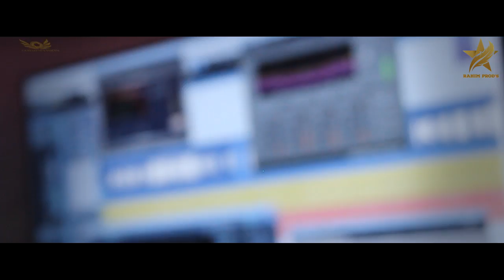Cheb Amar K.H - Aklitek Bizarre ~ عقليتك بيزار ( Clip Officielle ) ®️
Cheb Amar - عقليتك بيزار
Arrangements : Samir Messalti
Mixage : Antar Madrid
Studio Madrid
Camera & Montage : GoldenVision
Production : Rahim Prod's 2020

Tous Les Droits Réservés 2020 ©️

Le Chaîne Officielle Du Rahim Rahimoo Production

Production & Distribution : Rahim Prod's